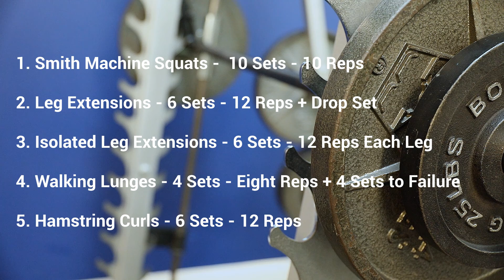High-Volume Leg Workout to Build Mass | Quads & Hamstrings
This high-volume leg day workout builds strength through heavy smith-machine squats at the beginning of the workout before we focus on mass building and definition by executing high-volume, isolated exercises:

High Volume Leg Day Workout | Mass and Functional Strength |

1. Smith Machine Squats - 10 Sets x 10 Reps

*** 2 minute rest periods ***

2. Leg Extensions - 6 Sets x 12 Reps
Drop Set - 1 Set x Failure

3. Isolated Leg Extensions - 6 Sets x 12 Reps Each Leg

4. Walking Lunges - 4 Sets x 8 Reps
Super Set - Body Weight Walking Lunges - 4 Sets x Failure

5: Hamstring Curls - 6 Sets x 12 Reps

*** 90 second rest periods ***

*We begin our workout with a heavy compound exercise in our smith machine squats to challenge our strength plateau. We pre-exhaust our legs with heavy weight increase functional strength as we reach muscle failure by performing 10 sets!. With 2-minute rest periods between sets, we allow our legs time to recover just before executing the next set, which increases our driving power, translating directly to stronger legs.

*You should perform these movements at a contraction velocity of 2-3 seconds for both concentric and eccentric executions. This rate of time under tension will build functional strength and achieve muscle hypertrophy to force your shoulders to gain mass.

*Towards the middle of this leg day workout we focus on building lean muscle mass by executing more reps at a lighter weight. We incorporate isolated sets as well. With 60 second rest periods between sets, the goal of these exercises is to  is to develop muscular definition and endurance, which will translate directly over to moving more traditional weight for longer periods of time.

*We end our leg day workout with weighted walking lunges that's super set with body weight walking lunges. As we reach muscle failure with the weight, we are able to work through muscle failure by executing the movement with body weight. By doing so, we overcome our strength plateau, build lean muscle mass and definition all simultaneously!

How does this workout compare with your leg day?
Do you prefer the smith machine or the Olympic bar when performing your squats?
Do you incorporate any of these exercises into your leg day?

Leave me comments below on what videos you would like to see next or if you have any questions!

Remember to subscribe to my channel as this video is only one of a series of videos where I show you how to effectively develop your legs using a variety of training techniques.